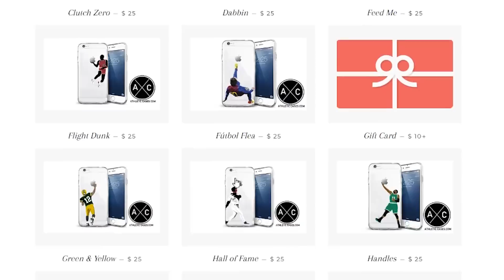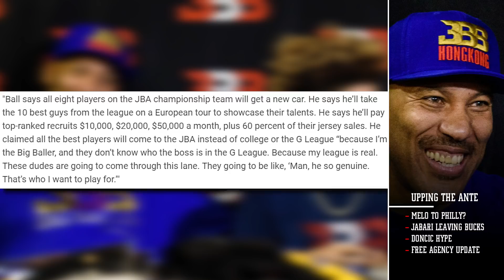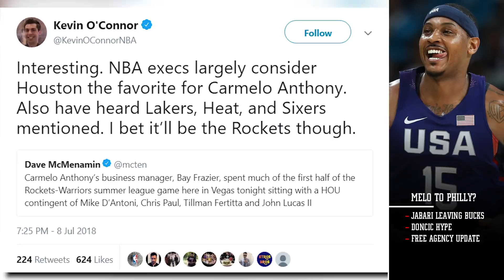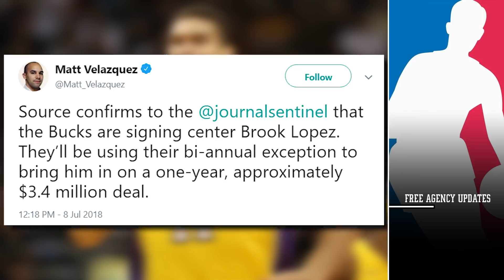LAVAR BALL OFFERING $50,000 PER MONTH! SIXERS WANT MELO! GIANNIS PRAISES DONCIC! | NBA NEWS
Topics for Today:

- Lavar Ball is offering tons of money and perks to come play in his JBA league!

- The Philadelphia 76ers want Carmelo Anthony too!

- Jabari Parker leaving the Bucks!

- Giannis gives Luka Doncic high praise!